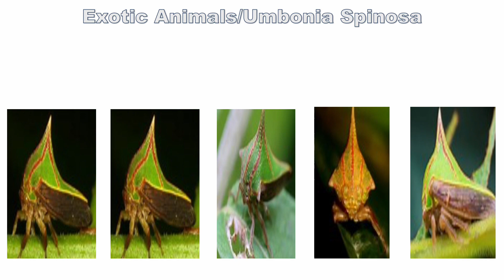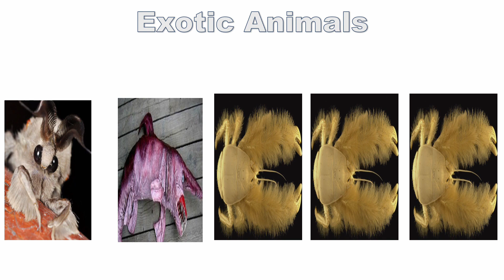Fun With Numbers by Adding Ways to Make 5 With Exotic Animals #1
16 Ways to Make 5 by Adding
This YouTube video gives 16 ways to make the number 5 by adding. Can you find all 16 Ways to Make 5 in this video? [5+0], [1+4], [2+3], [3+2], [4+1], [1+1+3], [1+2+2], [1+3,+1] ,[2+1+2], [2+2+1], [3+1+1], [1+1+1+2], [1+1+2+1], [1+2+1+1], [2+1+1+1], [1+1+1+1+1]. There are 64 ways to make the number 7 by adding. There are 128 ways to make the number 8 by adding. Can you guess how many ways there are to make the number 9 or 10 by adding. Check out numbertumbler.org. Share this information with anyone. Thanks. 1
1